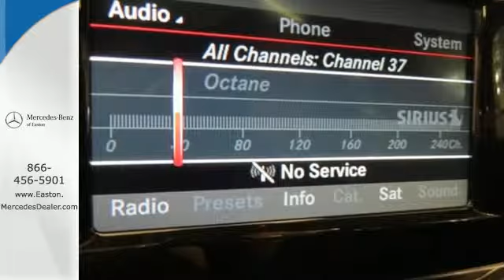New 2015 Mercedes-Benz GLA-Class Columbus OH Mercedes Benz Dealer, OH MN164238 - SOLD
Year: 2015
Make: Mercedes-Benz
Model: GLA-Class
Trim: GLA250
Engine: 2.0L I4 DI Turbocharged
Transmission: 7-Speed Automatic
Color: Red
Interior: Black
Stock #: MN164238
VIN: WDCTG4GB0FJ164238

Address:
4300 Morse Crossing